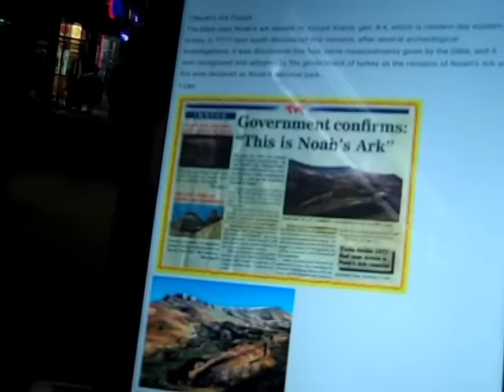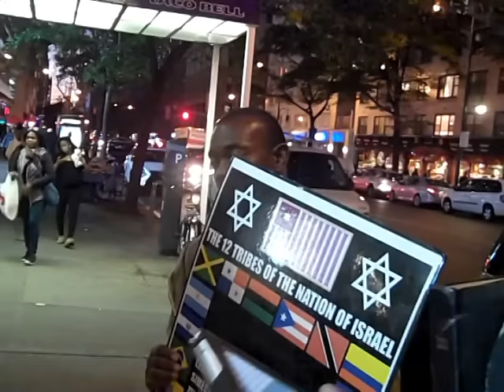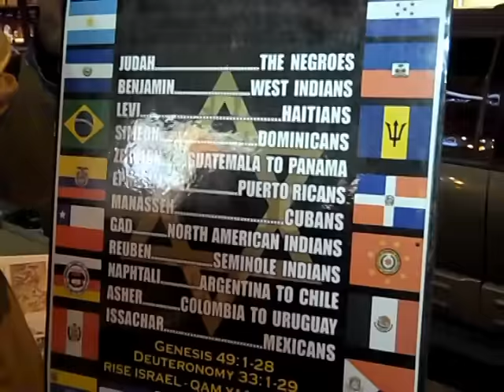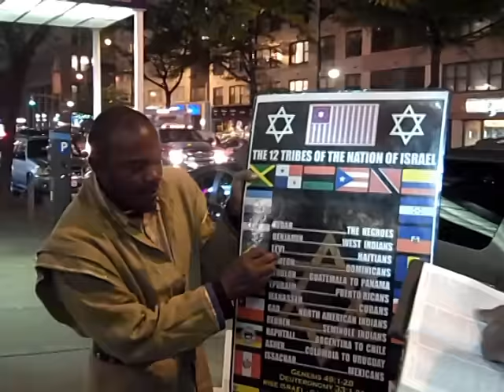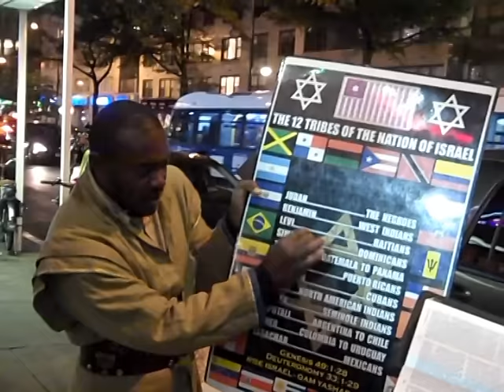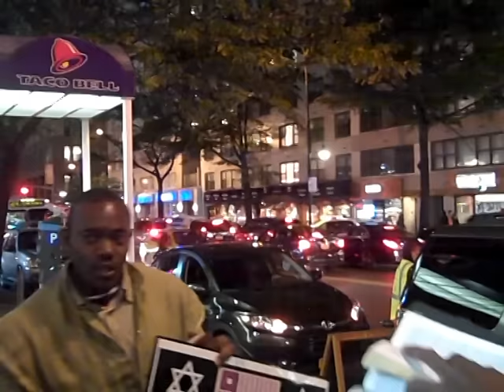14TH ST ISRAELITES THE BIBLE IS THE WORD OF TRUTH PT 1